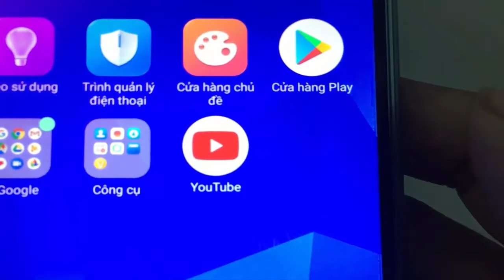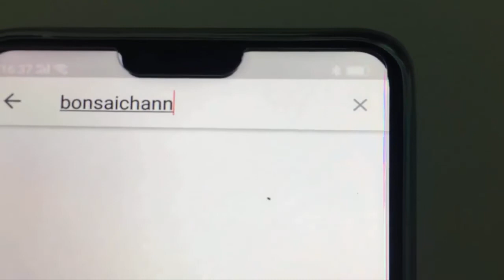CÂY CẢNH DỰ THI,TRIỂN LÃM CÂY NINH HIỆP 2018, TRIỂN LÃM CÂY CẢNH NGHỆ THUẬT NINH HIỆP GIA LÂM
Triển lãm cây cảnh Ninh Hiệp,Gia Lâm ,Bác Ngọ  chuẩn bị 4 Tác phẩm dự thi tại triển lãm cây cảnh nghệ thuật lần 3 tại ninh hiệp. Đây là 4 tác phẩm sanh có giá trị rất cao,cho nên bonsaichannel đã đến tận vườn để chia sẻ với bạn. hãy kết bạn với tôi zalo:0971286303